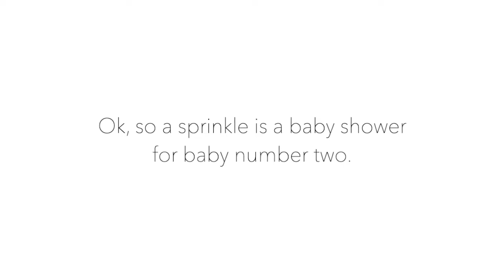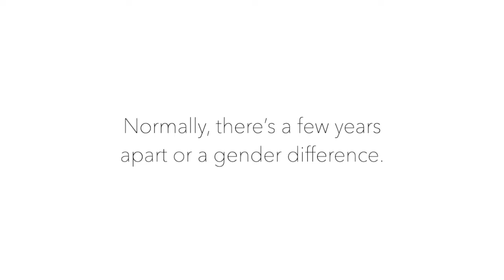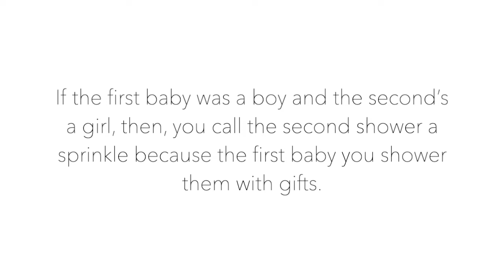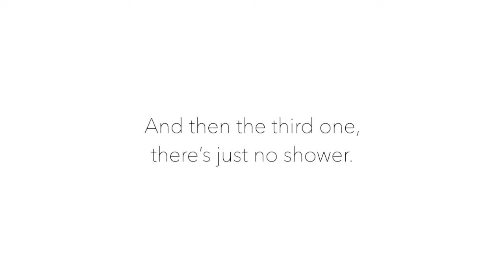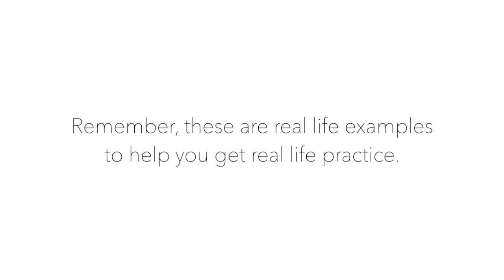What's a Baby Sprinkle? | Native Speaker Listening Challenge | American English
Get my "Speak Like a Native Speaker" American English course today

Sign up to become a Challenger and get a FREE mini-course "5 Tips to Speak Like a Native Speaker"